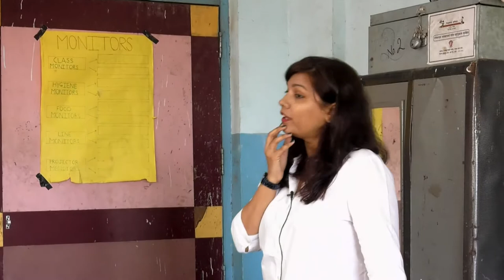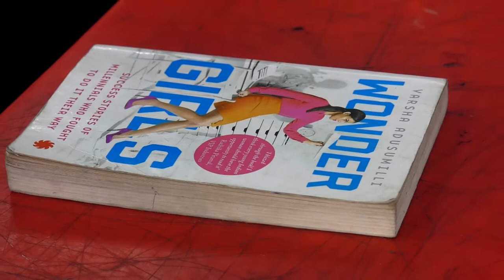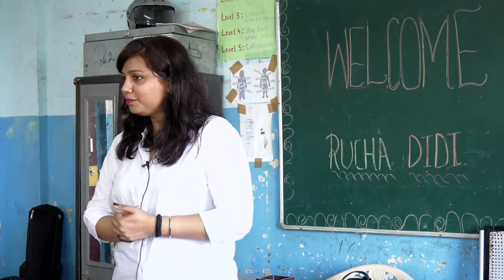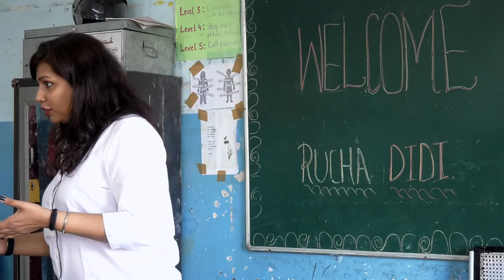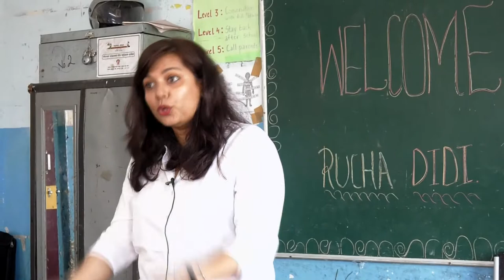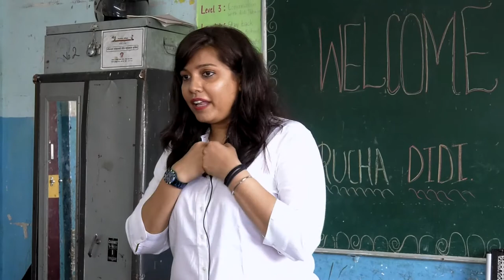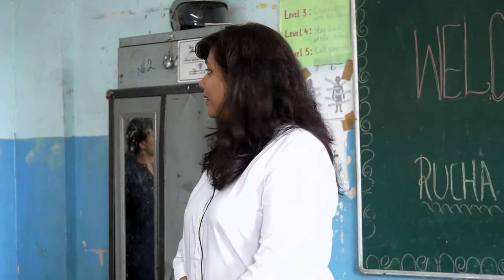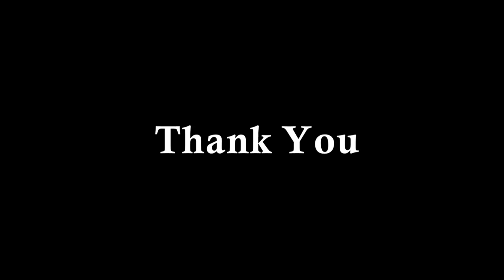Classroom Interaction with Flight Commander Rucha Nirale | Wonder Girls by Varsha Adusumilli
Get in touch with us at Wondergirls.co